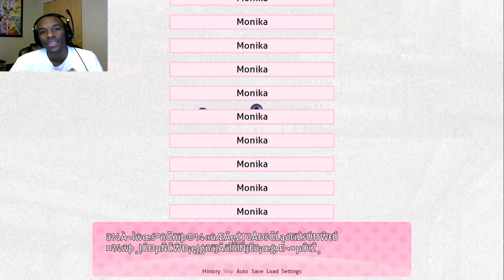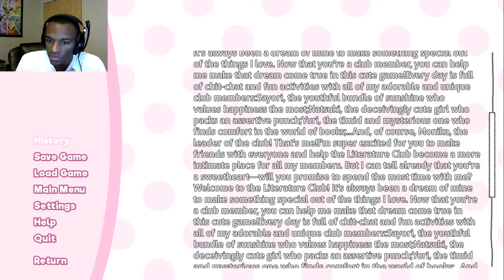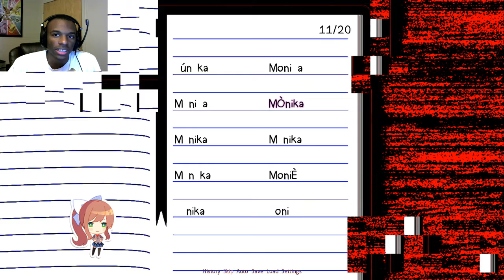CONFESSIONS - Doki Doki Literature Club - Let's Play with DAN - Part 10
EVERYONE IS FUCKING CRAZY

Just a guy in school looking for a club to join.. The newly formed literature club is looking for members? What could go wrong?!